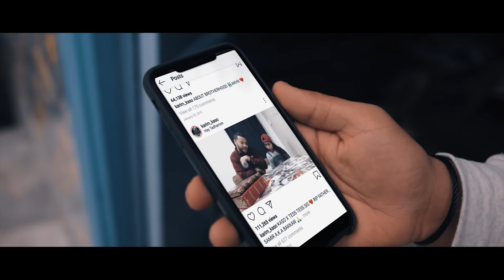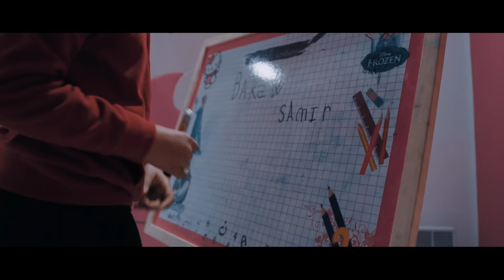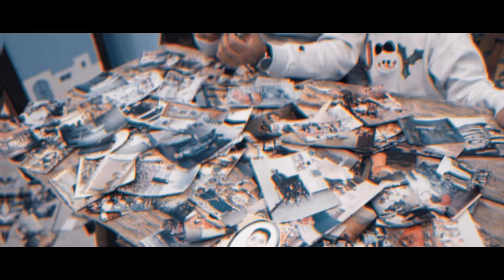KASO FT TESSTESS - BAKAW SAMIR (OUTRO)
DIRECTED BY : ANIS BOUKHRIS